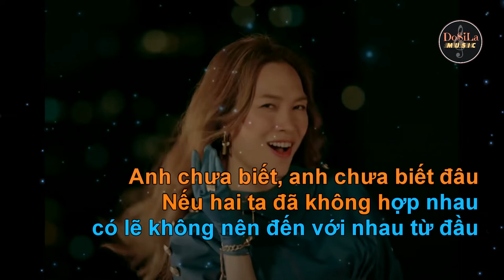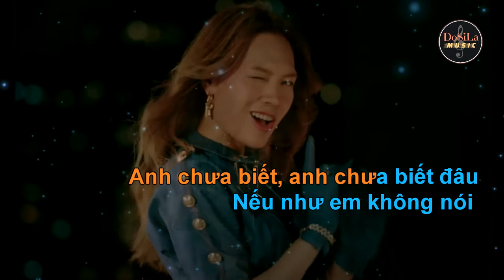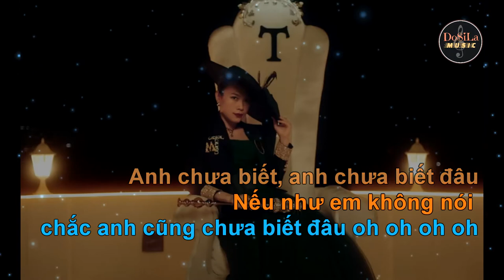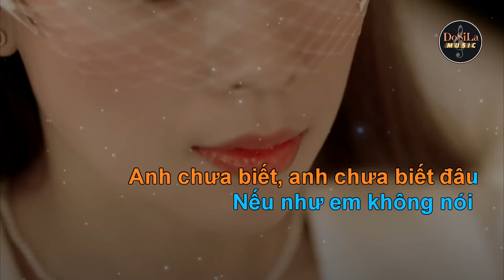Anh Chưa Biết Đâu Mỹ Tâm Karaoke - Tone Nam F# m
Anh Chưa Biết Đâu (Mỹ Tâm)
Sáng Tác: Khắc Hưng
Tone Nam:  F# m (Fa thăng thứ)